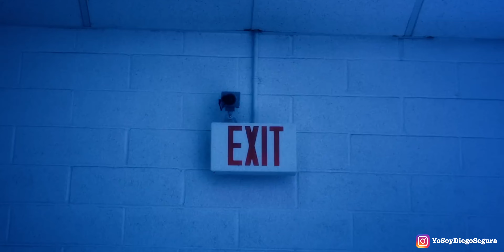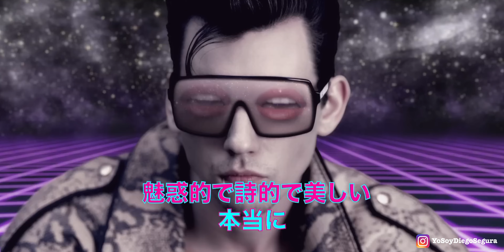7 Most Surprising Things You Didn't Know About Selena Gomez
7 Most Surprising Things You Didn't Know About Selena Gomez

[Description]

Hello, everyone! Today we're diving into the captivating world of pop music and exploring ten unforgettable facts about the life of renowned singer and actress, Selena Gomez. If you're into pop, music, or are simply fascinated by inspiring success stories, this video is for you.

First, we'll start with her humble beginnings. Selena Marie Gomez was born in the city of Grand Prairie, Texas, on July 22, 1992. Her mother, Mandy Teefey, was just sixteen years old when Selena was born. Despite the hardships, Mandy consistently supported and encouraged Selena to pursue her dreams of becoming an artist.

The second fact leads us to her beginnings on television. Selena commenced her career on "Barney & Friends" at the age of seven. It was there that she realized she wanted to be a full-time actress and singer. Just imagine the impact that show had on her life.

Our third point is about her big break at Disney. In 2007, Selena landed the leading role in "Wizards of Waverly Place," a Disney series that turned into a huge hit. This role catapulted her to stardom and established her place in the entertainment world.

Moving to the fourth fact, we discuss her musical career. Selena formed her band, "Selena Gomez & The Scene" in 2009. In just two years, they released three studio albums, all of which were commercially successful.

For the fifth fact, we'll talk about her struggle with Lupus disease. Selena revealed in 2015 that she had been diagnosed with lupus, an autoimmune disease that can affect multiple organs and systems in the body. She was incredibly brave to share her struggle with the world.

Onto the sixth fact, we delve into Selena's generosity. In 2017, she donated a significant percentage of the earnings from her Revival Tour to lupus research. Selena has proven to be a true advocate for this cause and has helped raise awareness about the disease.

For the seventh fact, we look at her influence on social media. Selena is one of the most followed personalities on Instagram. In 2018, she had an astonishing count of 137 million followers.

For the eighth point, we'll talk about her film career. Selena has proven to be a talented actress, appearing in movies like "Spring Breakers" and "The Fundamentals of Caring".

The ninth fact highlights her dedication to humanitarian causes. Selena has worked with UNICEF for over a decade, using her platform to aid children all over the world.

In the tenth fact, we'll talk about her foray into beauty and fashion. In 2020, Selena launched her cosmetics line, Rare Beauty, with a focus on self-acceptance and inclusive beauty.

For the eleventh fact, we'll discuss Selena's incredible ability to reinvent herself. Despite the challenges she has faced in her life, such as battling lupus and the pressure of being in the public eye, Selena has proven time and time again that she's a true fighter. Not only has she survived, but she has also thrived, showing an amazing ability to reinvent herself and move forward. This is a testament to her strength and resilience, and it is, without a doubt, one of the reasons so many people admire her and see her as a source of inspiration.

For the twelfth fact, we highlight her talent as a producer. Selena is not only a talented singer and actress, but she has also proven to be a skilled producer. In 2017, she co-produced the popular and controversial Netflix series "13 Reasons Why", a teen drama based on Jay Asher's bestseller.

0:00 Selena Gomez
0:20 Pop Music
0:40 Inspirational Stories